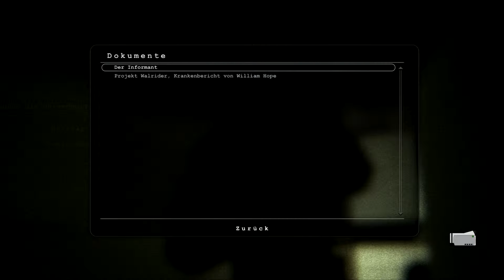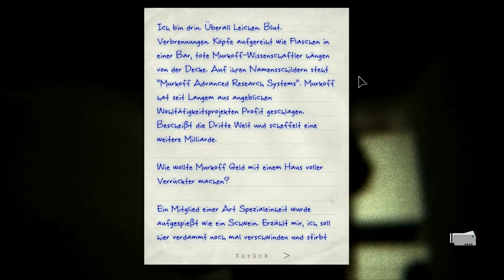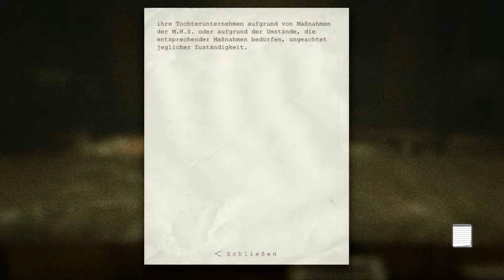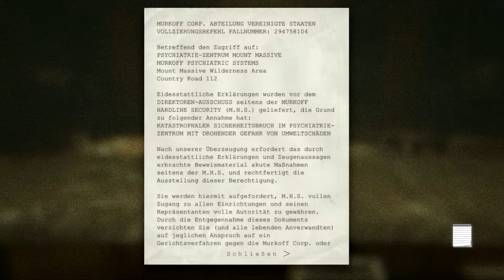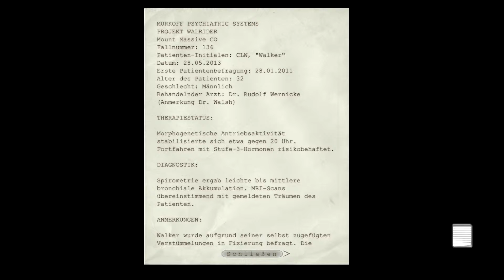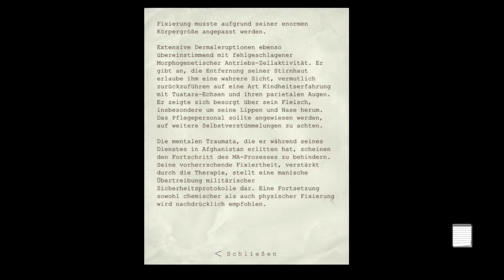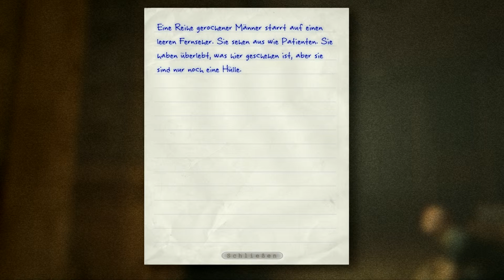Outlast #02 - Die Toten reden mit uns!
Über Kommentare und konstruktive Kritik würde ich mich auch sehr freuen!